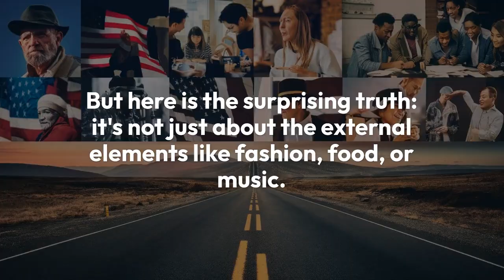Why Japan Loves American Culture: The Surprising Truth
Explore the fascinating relationship between Japan and American culture in this insightful video. Discover how American fashion, music, food, and film have deeply influenced Japanese society. From the post-WWII Americanization to the modern-day appreciation of American ideals, we delve into the reasons behind Japan's enduring love for all things American. Join us on this journey to uncover the surprising truths about cultural exchange and how younger generations in Japan embrace American culture as a way to connect with the broader world.